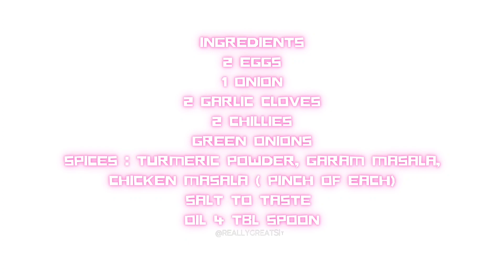How to make Stuffed Omelette at home.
Hello everyone, this is my take on stuffed Omelette with ease available at home ingredients. It's fresh, dilicious and easy to make.

step 1) roughly chop an onion, green chilli, garlic and green onions.

step 2) take a pan (any) add 2 TBL spoon oil on it and then add onions to the pan on low/low medium heat.

step 3) mix 2 whole eggs in a separate bowl or plate while onions are cooking.

step 4) add garlic, greens chilli and stir for a minute and then add spices to the mix. add half of green onions and give it a quick mix and put it in a separate container.

step 5) add 2 TBL spoon oil in a pan, salt to taste in your eggs then put it in pan on low heat.

step 6) as eggs start to set at bottom of the pan add your stuffing on top of eggs. add some of remaining green onions on top and cover the pan with a lid but you can also use tava.
( make sure you put heat on low, I am moving my pan so that pan heats evenly)

step 7) as eggs start to set give it a flip and cover it for 1 min then flip again and add remaining green onions and cover and put off the heat and let it as it is for a min.

step 8) your Stuffed omelette is read to server. enjoy 😇

Copyright Disclaimed Under Section 107 of the Copyright Act 1976, allowance is made for "Fair Use for purposes such as criticism, comment, news reporting, teaching, scholarship, and research, Fair use is a permitted by copyright statute that might otherwise be infringing.